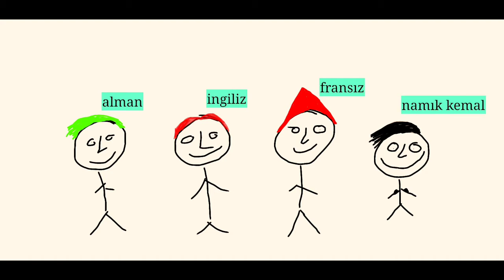Namık Kemal +18 Fıkra